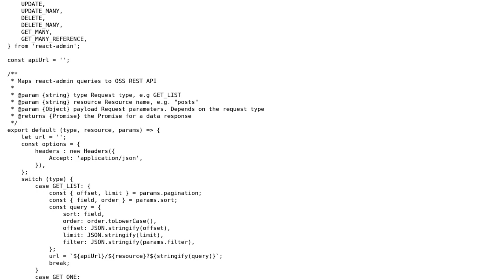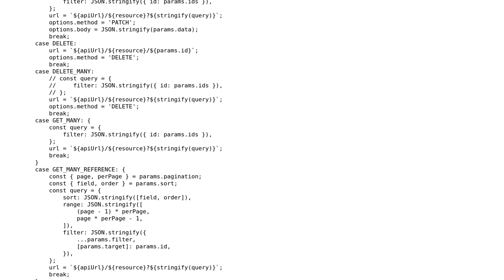Invalid prop `dataProvider` of type `object` supplied to `CoreAdmin`, expected `function`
With thanks & praise to God, and with thanks to the many people who have made this project possible! | Content (except music & images) licensed under CC BY-SA | Music | Images & others | With thanks to user Melvin Loos user Kmaschta and the Stack Exchange Network Trademarks are property of their respective owners. You are responsible for your own actions.